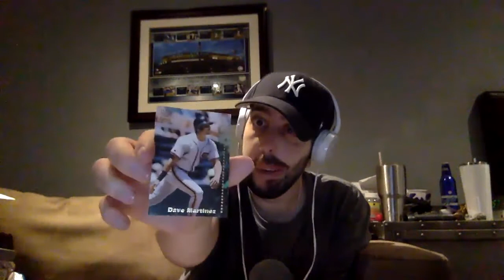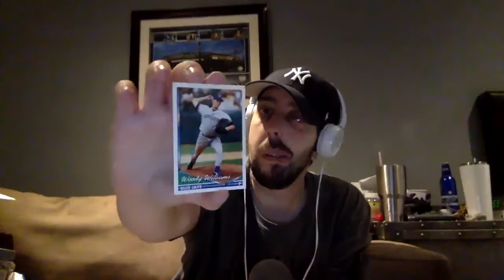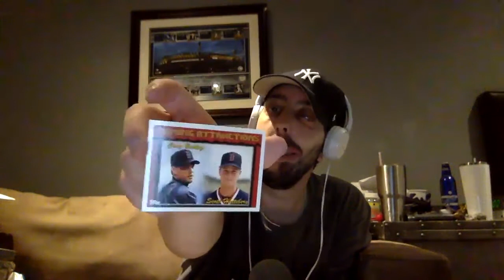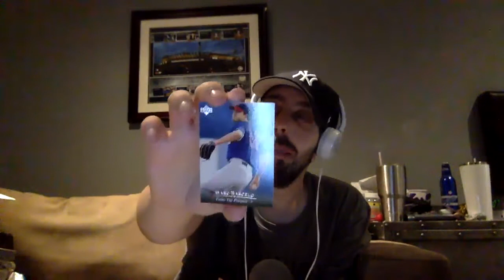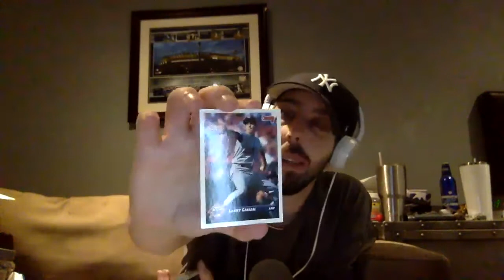250 Baseball Card Box Pt 2